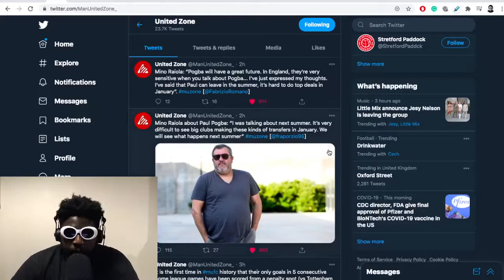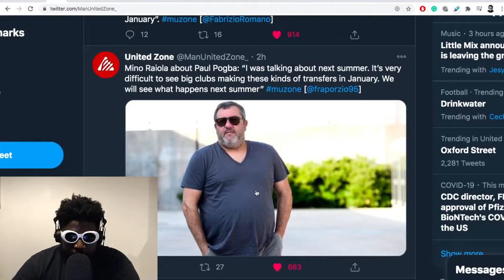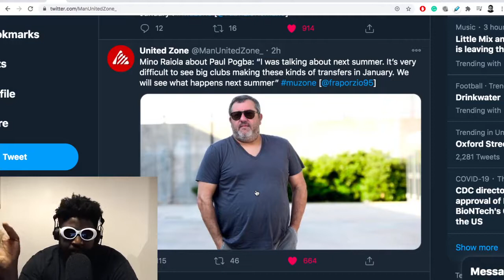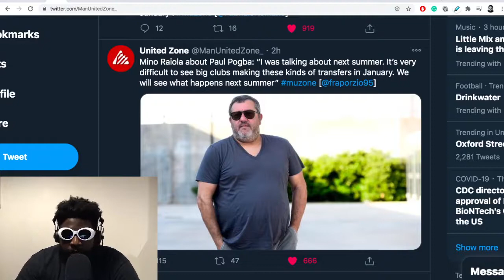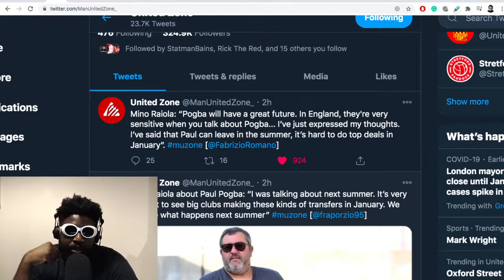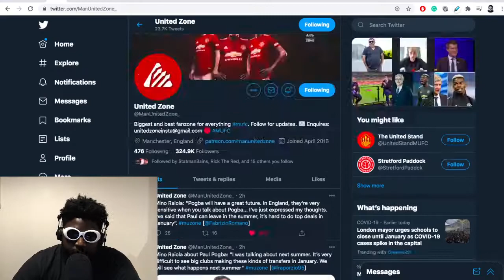Mino Raiola: "Paul Pogba will leave Manchester United in the summer"